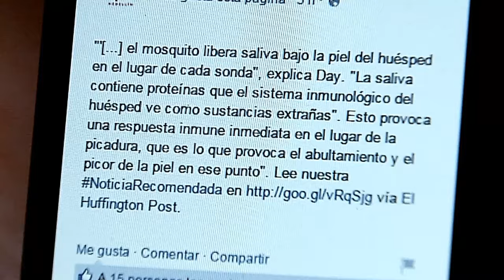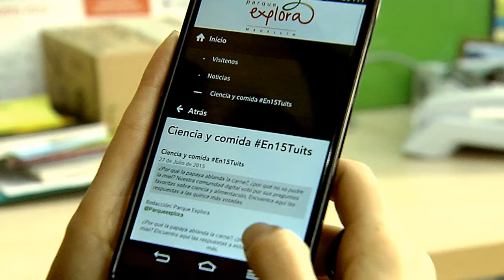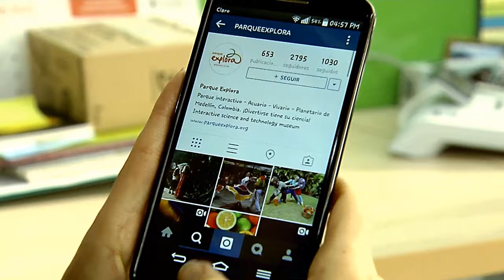El Lenguaje Digital | Soy Digital Xtreme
Perla Toro, jefe de gestión digital del Parque Explora nos cuenta cómo se transforma nuestro lenguaje a través de las Tic. Conéctate todos los sábados a las 10:00 a.m. con Soy Digital Xtreme por tu canal regional